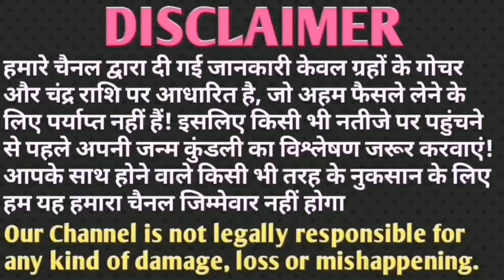तुला राशि सावधान 13 सालों से कोई गुप्त शत्रु गलत तरीके से आपको बर्बाद कर रहा है करें यह उपाय।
तुला राशि वालों: 13 सालों से/ कोई गुप्त शत्रु गलत तरीके से/ आपको बर्बाद कर रहा है/ करें यह उपाय/ हो जाएं सावधान।
नमस्कार दोस्तों
आपके अपने "Apka Pyara Bhavishya" चैनल पर आपका बहुत-बहुत स्वागत करते हैं।
दोस्तों यहां पर आपको ज्योतिष, वास्तु, धर्म और दैनिक राशिफल से संबंधित वीडियो देखने को have मिलेगी। क्योंकि यहां पर आपको रोजाना इसी तरह की वीडियो देखने को मिलेंगी।
दोस्तों वीडियो को लाइक, वीडियो को शेयर और कमेंट करना ना भूलें।

अपने नाम अक्षर से जानिए अपनी राशि

मेष राशि, Mesh Rashi :- (चू, चे, चो, ला, ली, लू, ले, लो, अ)
वृषभ राशि, Vrishabh Rashi :- (ई, ऊ, ए, ओ, वा, वी, वू, वे, वो)
मिथुन राशि, Mithun Rashi :- (का, की, कू, घ, ङ, छ, के, को, हा)
कर्क राशि, Kark Rashi :- (ही, हू, हे, हो, डा, डी, डू, डे, डो)
सिंह राशि, Singh Rashi :- (मा, मी, मू, मे, मो, टा, टी, टू, टे)
कन्या राशि, Kanya Rashi :-  (टो, पा, पी, पू, ष, ण, ठ, पे, पो)
तुला राशि, Tula rashi :- (रा, री, रू, रे, रो, ता, ती, तू, ते)
वृश्चिक राशि, Vrushchik rashi :- (तो, ना, नी, नू, ने, नो, या, यी, यू)
धनु राशि, Dhanu rashi :- (ये, यो, भा, भी, भू, ध, फा, ढा, भे)
मकर राशि, Makar rashi :- (भो, जा, जी, खी, खू, खा, खो, गा, गी)
कुंभ राशि, Kumbh rashi :- (गू, गे, गो, सा, सी, सू, से, सो, दा)
मीन राशि, Meen rashi :- (दी, दू, थ, झ, ञ, दे, दो, चा, ची)

rashi rashifal aaj ka rashifal today love rashifal daink rashifal dainik rashifal आज का राशिफल dainik rashifal today dainik rashifal in hindi dainik rashifal in hindi today daily rashifal today horoscope राशि राशिफल jyotish jyotish shastra jyotish and vastu jyotish gyan ज्योतिष वास्तु धर्म astrology learn astrology jyotish sikhe वास्तु शास्त्र vastu shastra vastu tips vastu shastra tips vastu shastra for home horoscope weekly horoscope weekly astrology 2021 astrology Bhakti Religion Money Upay how to make money The psychology of money डेली राशिफल दैनिक राशिफल